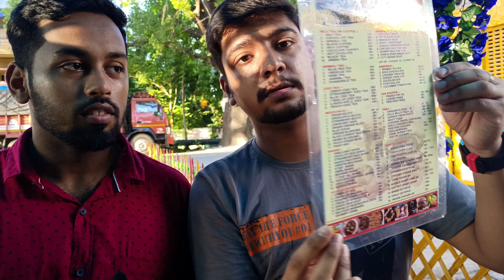Barasat New Cafe | best cafe in barasat | কলকাতার দারুন কাফে